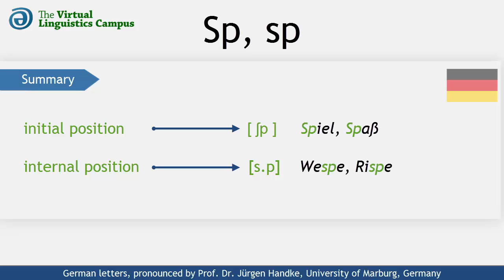DEU_SP - The Pronunciation of German "sp"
This video shows how the German letter cluster "sp" is realized phonetically. It provides you with several examples using this cluster in different positions and includes a section where you can practice your own pronunciation.